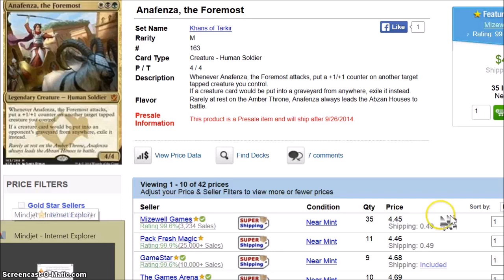Prince$$ Anafenza, Khans of Tarkir Speculation